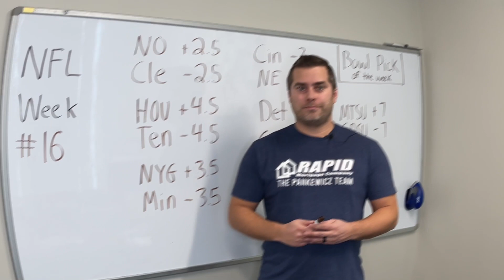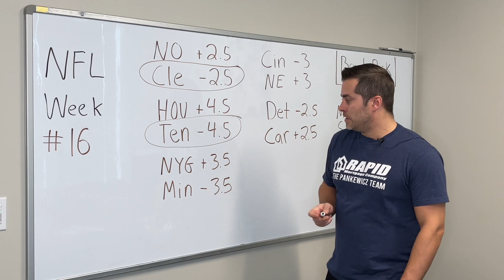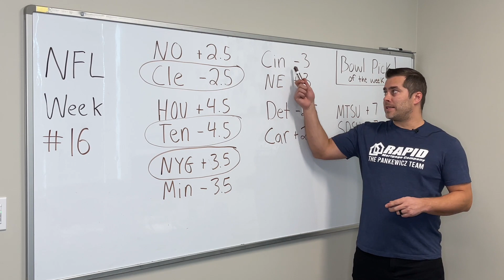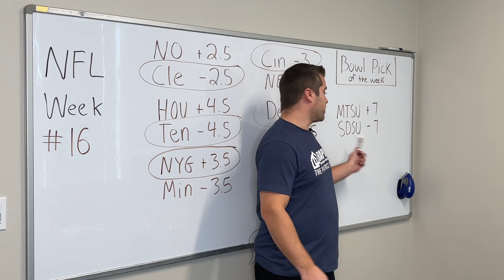Panks Picks Week 16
Chris breaks down last weeks results and chooses his picks for week 16!

New Orleans vs Cleveland
Houston vs Tennessee
New York Giants vs Minnesota
Cincinnati vs New England
Detroit vs Carolina

Bowl Game of the week:
MTSU vs SDSU